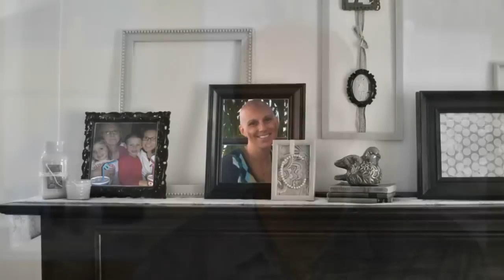Casey FitzRandolph's Agrace Experience